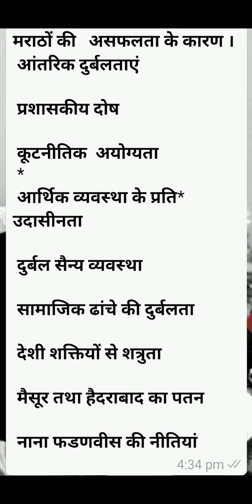मराठों के पतन के कारण,BA -THIRD YEAR,HISTORY, PAPER -FIRST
Dr.usha Vyas ,associate professor,history, government College ,Bundi.